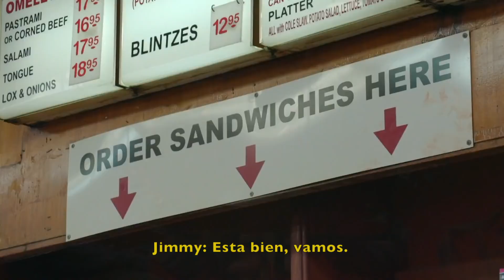(SUB ESPAÑOL) BTS Entrevista Nueva York 2020! Parte 3/The Tonight Show Starring Jimmy Fallon.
This video doesn't belong to me. All credits to their original creator.